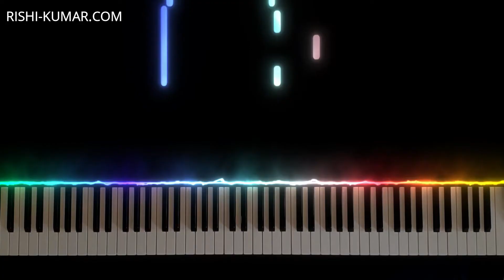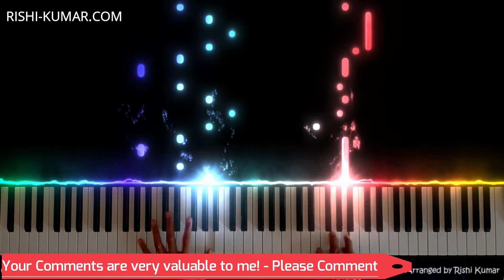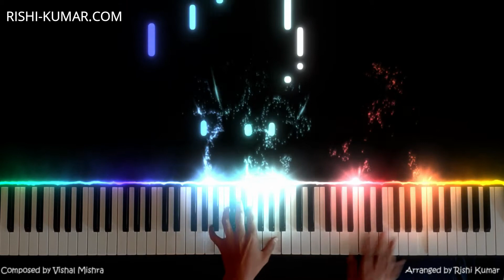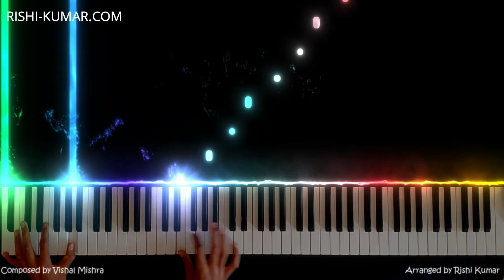Time To Dance Piano Instrumental | Title Track | Vishal M, Neeti M | Tutorial | Karaoke | Hindi Song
Learn how to play Time to Dance on piano using the piano notes & piano chords in this Time to Dance Piano Instrumental Tutorial, or use this Time To Dance title track Karaoke Instrumental to sing a cover of this song which is originally sung by Vishal Mishra and Neeti Mohan and  Composed by Vishal Mishra

🎤🎹🖥🎥𝐊𝐞𝐲𝐛𝐨𝐚𝐫𝐝,𝐏𝐢𝐚𝐧𝐨,𝐒𝐨𝐟𝐭𝐰𝐚𝐫𝐞 𝐮𝐬𝐞𝐝 :

■ Korg Krome
■ Kawai K300i
■ FL Studio
■ Filmora
■ Seemusic
■ Synthesia